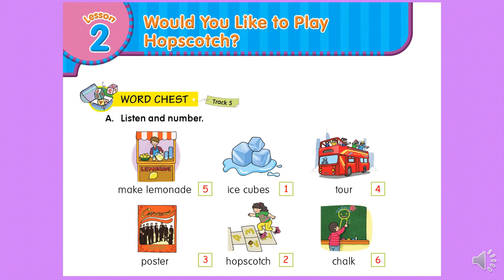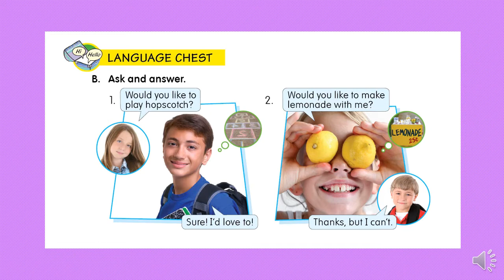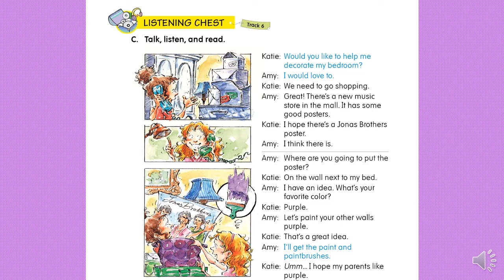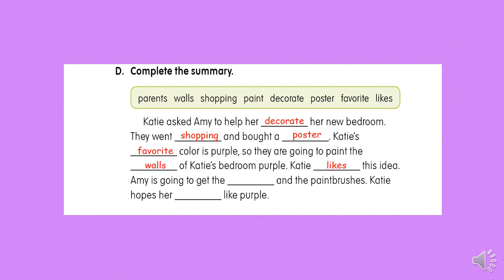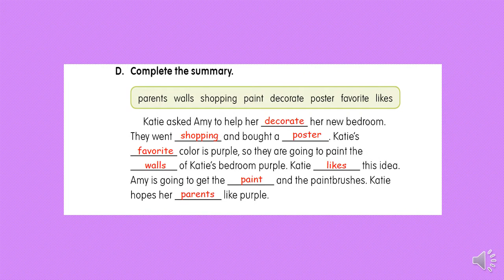Level 6 Unit1 Lesson2 First Meeting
Hi, guys! This discussion is taken from English Chest 6 Unit 1 Lesson 2 part A, B, C and D. So, check it out and enjoy! Have a nice day and Be blessed.